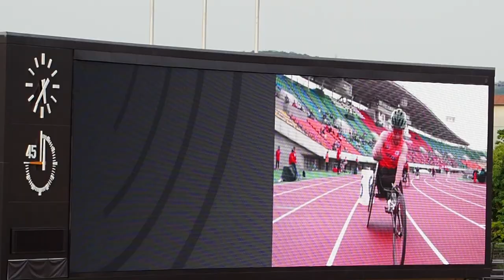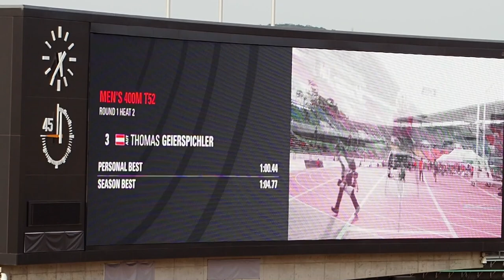男子400m 車いす T52 予選2組：伊藤竜也が2着_KOBE 2024 世界パラ陸上選手権大会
日本の伊藤竜也が2着で決勝進出。神戸2024世界パラ陸上選手権大会